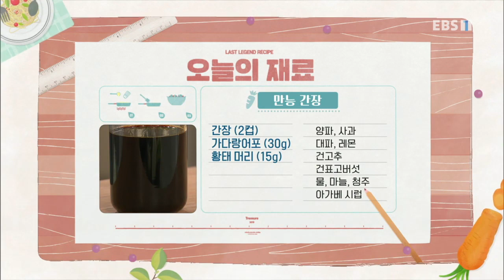최고의 요리 비결 - 최진흔의 만능 간장과 볶음우동_#001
공식 홈페이지 최진흔의 만능 간장과 볶음우동,

[만능 간장]

- 주재료
양파(120g), 사과(120g), 대파(50g), 레몬(100g), 황태 머리(15g), 물(3L), 마늘(55g), 건고추(3g), 건표고버섯(15g), 가다랑어포(30g), 간장(2컵), 청주(⅓컵), 아가베 시럽(½컵)

1. 양파(120g), 사과(120g), 대파(50g), 레몬(100g)은 큼직하게 썬다.
2. 황태 머리(15g)는 눈을 제거한다.
3. 물(3L)이 담긴 냄비에 양파, 사과, 대파, 레몬, 마늘(55g), 건고추(3g), 건표고버섯(15g), 황태 머리를 넣고 30분 정도 끓인다.
4. 불을 끈 뒤 가다랑어포(30g)를 넣고 10분 정도 우려 밑국물을 만든다.
5. 냄비에 간장(2컵), 가다랑어포 밑국물(1컵), 청주(⅓컵), 아가베 시럽(½컵)을 넣어 2컵이 될 때까지 졸인다.
6. 유리병에 담아 냉장 보관한다.

[볶음우동]

- 주재료
마늘(15g), 양파(100g), 쪽파(75g), 파프리카(130g), 포도씨유(1T), 훈제오리(80g), 우동면(235g), 만능 간장(3T), 통깨(약간)

1. 마늘(15g)은 편 썰고 양파(100g)는 채 썬다.
2. 쪽파(75g)는 흰 부분만 잘라서 따로 놓고 줄기 부분은 듬성듬성 썬다.
3. 파프리카(130g)는 채 썬다.
4. 포도씨유(1T)를 두른 뒤 마늘을 넣어 볶는다.
5. 볶은 마늘은 꺼내고 양파, 쪽파 흰 부분, 훈제오리(80g)를 넣어 볶는다.
6. 끓는 물에 우동면(235g)을 넣어 데친다.
7. 우동면, 만능 간장(3T), 파프리카, 통깨(약간), 쪽파 줄기 부분을 넣어 볶는다.
8. 접시에 푸짐하게 담은 뒤 볶은 마늘, 남은 통깨를 뿌린다.